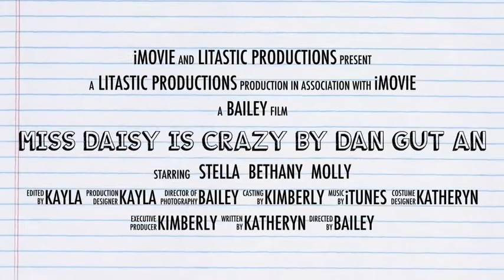Miss Daisy Is Crazy By Dan Gutman